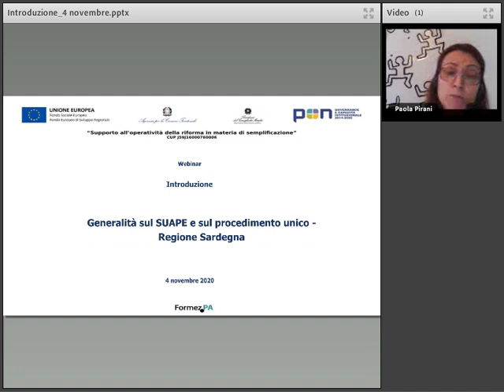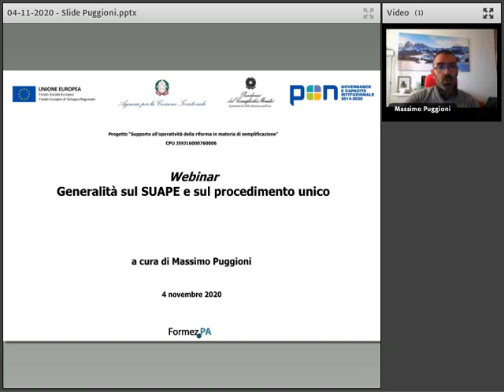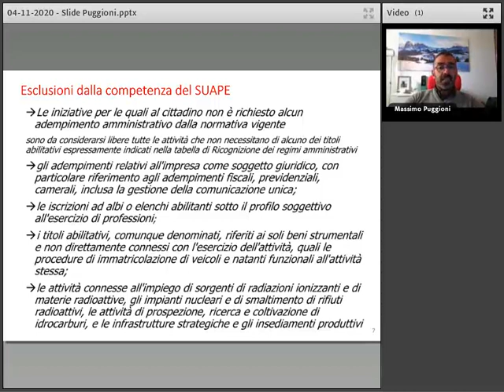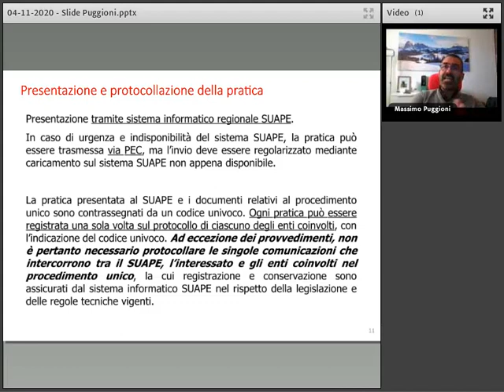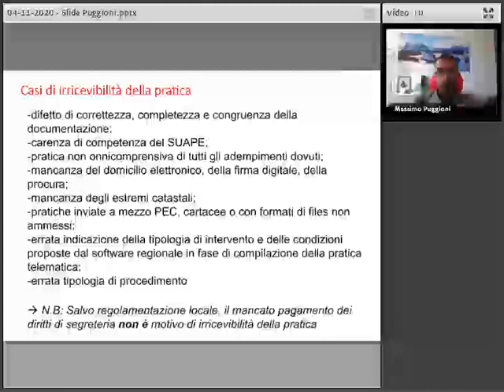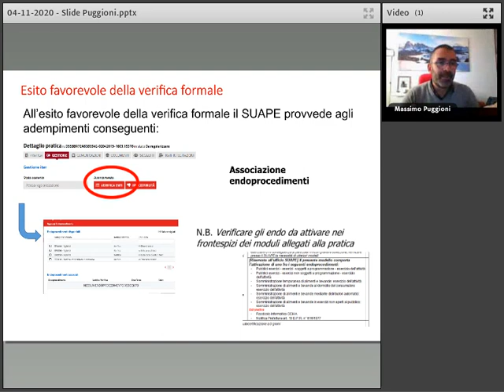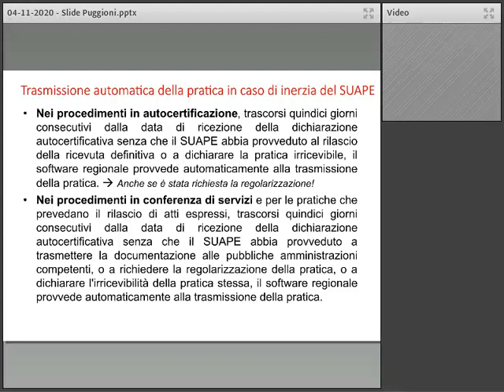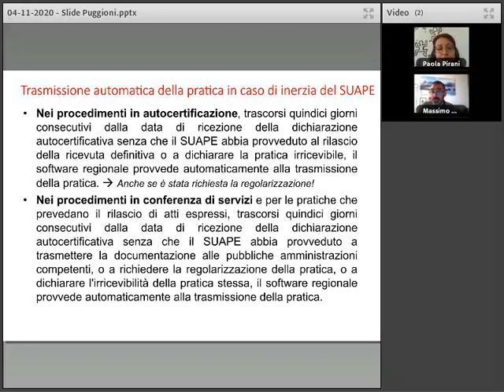Generalità sul SUAPE e sul procedimento unico - Regione Sardegna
Nell’ambito delle attività del Centro di Competenza per la semplificazione della Regione Autonoma della Sardegna, in collaborazione con il coordinamento regionale SUAPE, è stato organizzato un ciclo di formazione inerente il procedimento unico gestito dagli Sportelli Unici per le Attività Produttive e l’Edilizia (SUAPE) del territorio regionale sardo.